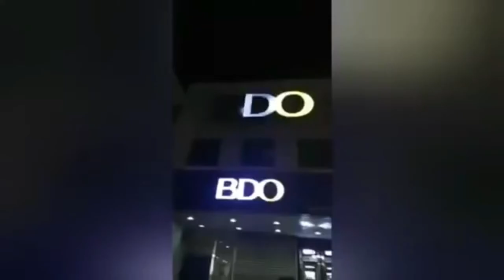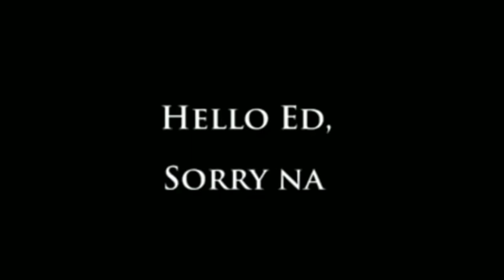PINOY FUNNIEST VIDEOS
RELAX LANG PO PAG MAY TIME! SEATBACK AND LAUGH!

Robert B. Weide (born June 20, 1959) is an American screenwriter, producer, and director, perhaps best known for his work on documentaries and Curb Your Enthusiasm.